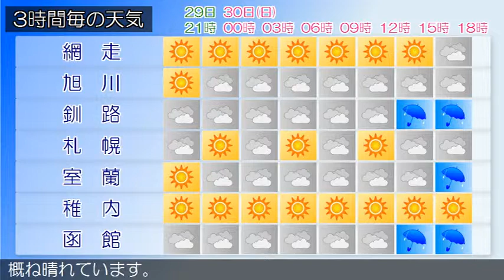2018/09/29 北海道地方の天気予報 夕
北海道付近は、２９日夜は高気圧に覆われるでしょう。３０日は高気圧の圏内ですが、次第に気圧の谷の中となり前線が北上し近づくため、大気の状態が不安定となり、気圧の傾きが大きくなる見込みです。石狩・空知・後志地方は、２９日夜は、晴れ時々曇りでしょう上川・留萌地方は、２９日夜は、晴れのち曇りでしょう。網走・北見・紋別地方は、２９日夜は、晴れでしょう。釧路・根室・十勝地方は、釧路・根室・十勝地方の２９日１５時の天気は、晴れとなっています。渡島・檜山地方は、渡島・檜山地方の２９日１５時の天気は、おおむね晴れています。胆振・日高地方は、胆振・日高地方の２９日１５時の天気は、概ね晴れています。宗谷地方は、宗谷地方の２９日１５時の天気は、快晴となっています。